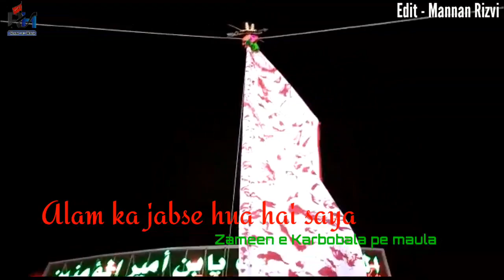Parcham e Abbas in Benul Haramen | Salam Ghazi | Noha nadeem sarwar | Whatsapp status | Rah e Haq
Parcham e Abbas Karbala Benul Haramen Me Lehrata hua.

Like our Fb page rahehaqjarchasadat.